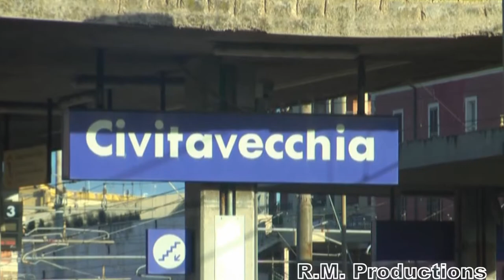(HD) Trains at Civitavecchia and Roma Tuscolana 06/04/13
Now available in 1080p HD!

Just a short collection of clips from the return journey from Civitavecchia to Roma Tuscolana, but still worth the upload. The video includes shots of:

- Local services at Civitavecchia made up of FS Class E.464's and matching stock as well as intercity services from Pisa and Genoa. Another interesting point is the sound of one FS Class E.464 which is seen arriving with a train from Roma Termini, which sounds very much like one of the British Railways Class 87 locomotives, certainly a curious comparison.

- At Roma Tuscolana, we see some of the Leonardo Express services between Roma Termini and Fiumicino Aeroporto using pairs of specially designated Multiple Units.